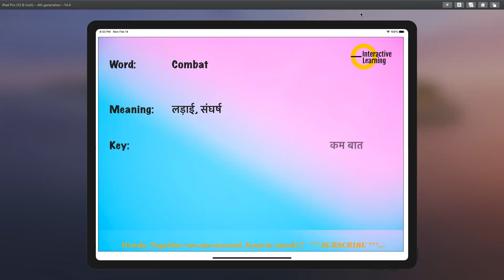Combat meaning, synonyms, pronunciation & key to remember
Learn Hindi Meaning Pronunciation Synonyms, हिंदी में मीनिंग मतलब English Vocabulary Fun CreatingForIndia Combat meaning, synonyms, pronunciation & key to remember